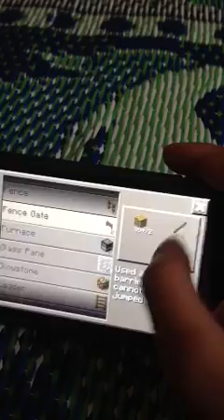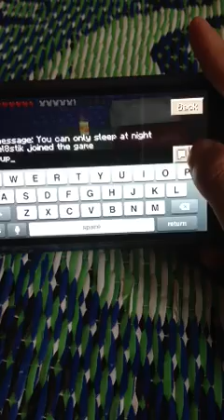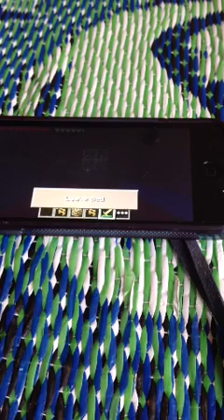minecraft ali and zain multiplayer part 1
this video is multiplayer this time